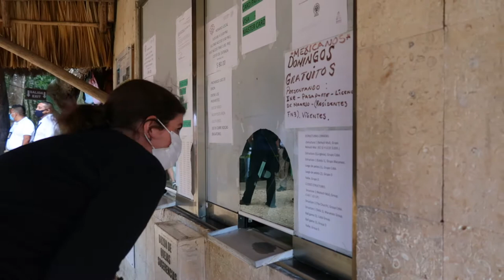|E4| Perfect Day Trip Ideas from Cancun: Street Art in Tulum, Coba Ruins and Valladolid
We are driving from Tulum to Valladolid. Before leaving Tulum, we explored the amazing street art scene around the town. Halfway to Valladolid, you can visit the Mayan Ruins of Coba, a former capital city. It is a large area to explore in the cool shades of the jungle canopy. Valladolid is so colorful with its Spanish colonial houses and doors. You can visit all three places within a couple of hours from Cancun!